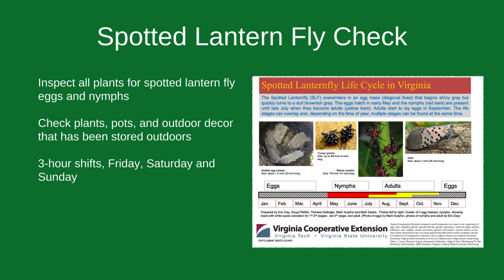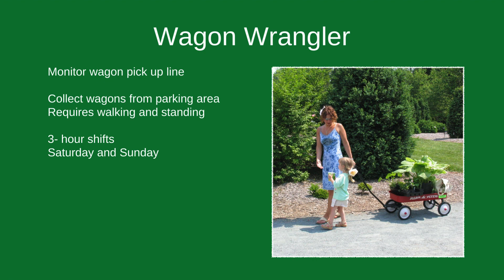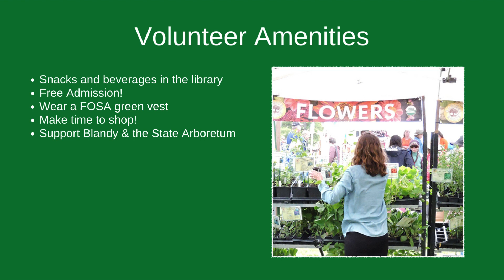Volunteer for Garden Fair 2024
Did you know Garden Fair is primarily a volunteer run event?  It takes up to 200 volunteers to pull off this massive fundraiser that brings in 60 vendors and thousands of people across a 300-mile radius to purchase the best selection of native plants, annuals, perennials, herbs, trees, shrubs, garden tools, nature-inspired crafts and more.  All proceeds from this biggest fundraising event of the year support Blandy Experimental Farm and the State Arboretum's varied collections and public education programs.

We have all types of volunteer positions available, from plant sales, to wagon wrangling, to trash management, admission gate attendants and more. Positions are available Friday evening, May 10th from 3:00 – 7:30 p.m., and Saturday and Sunday, May 11th – 12th from 9:00 a.m. – 4:00 p.m.  VISIT OUR SIGN-UP GENIUS TO LEARN MORE AND SIGN-UP NOW

We also have a dedicated Set-Up and Tear Down crew who volunteer setting up the entire Fair on our event field, including parking set-up, raising a few tents, helping vendors to their booths and more. Set-Up and Tear Down volunteer opportunities are available May 6th -10th throughout the day, and then again on May 13th-14th. VISIT OUR SIGN-UP GENIUS TO LEARN MORE AND SIGN-UP NOW

Volunteers receive FREE Admission to Garden Fair, and the satisfaction in helping to sustain Blandy Experimental Farm and the State Arboretum of Virginia along with other supporters.